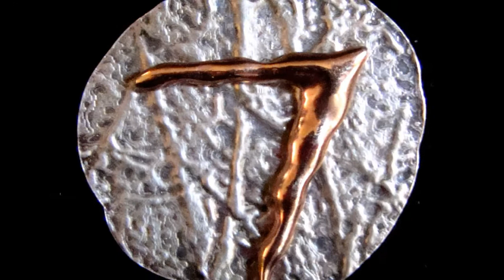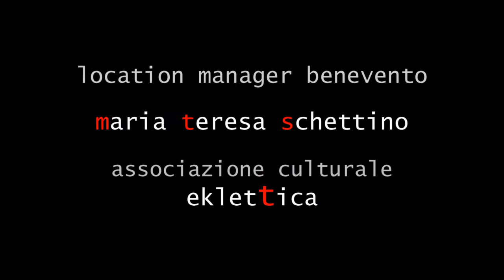SEVEN - SUPERBIA/PRIDE - Artisti #5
a cura di Roberto Ronca
musiche di Dan Keying
presentazione critica Vincenzo Mazzarella

Dopo Gola, Invidia, e Accidia, tornano i Peccati di "Seven" con SUPERBIA!

ARCOS - Museo d'Arte Contemporanea Sannio - BENEVENTO

performance critico/teatrale: Vincenzo Mazzarella e Saverio D'Andrea
performance artistica: Francesco Carbone e Mariangela Neve

GLI ARTISTI #5

Luca Piccini, Anna Pozzuoli, Davide Puma, Mustapha Rajaoui, Patrizia Rampazzo e Giuliano Iori, Barbara Rapp, Alessandro Rietti, Flavio Risi, Gianfranco Rovatti,
Fausto Rullo, Rosita Russo, Alessandra Salardi, Giuseppe Sassone, Willy Simeone, Sonikasik, Antonella Soria, Dominik Stahlberg, Meri Tancredi, Ivan Toninato, Elina Tsingiroglou, Veronica Vecchione, Claudia Venuto, Angela Vinci, Pasquale Zeno, Alessandro Ziveri